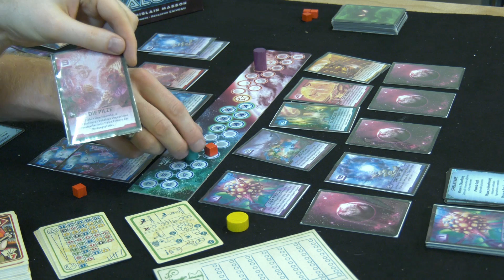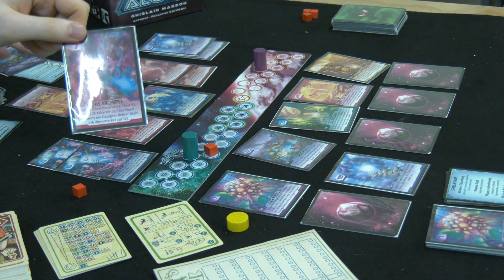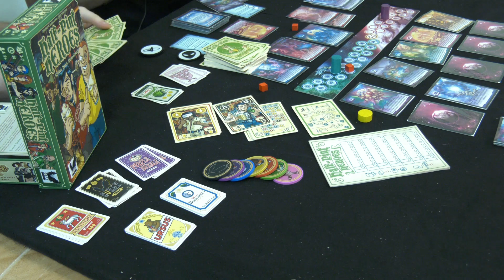Not Alone: Exploration - Half Pint Heroes - Berlin Con 2017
Die Erweiterung für Not Alone verspricht noch mehr Spannung zwischen Wesen und Astronauten. Half Pint Heroes ist eine Eigenentwicklung von Corax Games.

Hunter & Cron werden unterstützt von:
Würfel & Zucker - Das neue Brettspiel Café in Hamburg